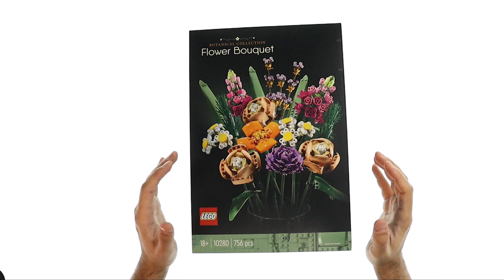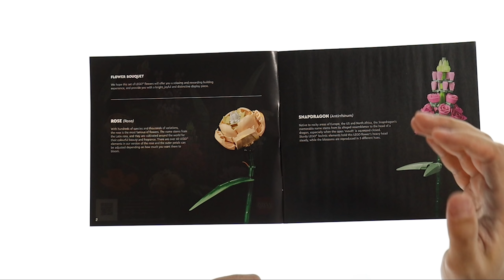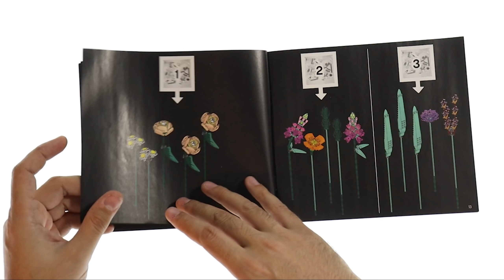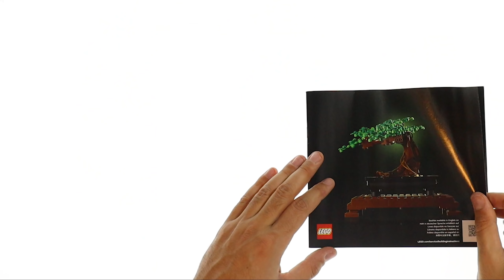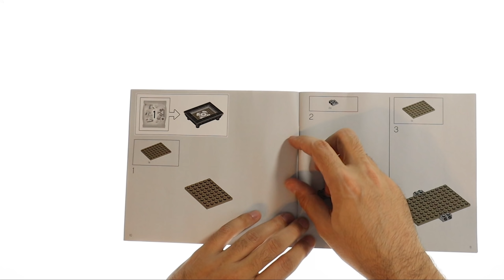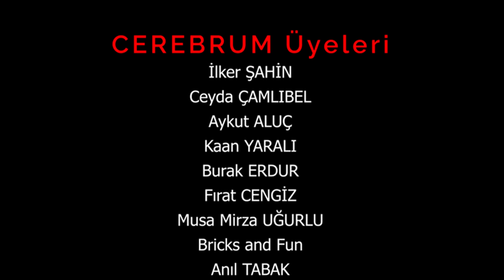Sevgililer Günü Hediyesi! LEGO'dan Çiçek!!!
LEGO Creator Expert 10280 Çiçek Buketi ve 10281 Bonsai Ağacı. 10280 Çiçek Buketi 756 parça, 10281 Bonsai Ağacı 878 parça. 2021 yılında piyasaya çıktılar.